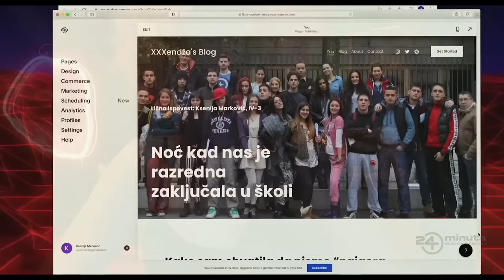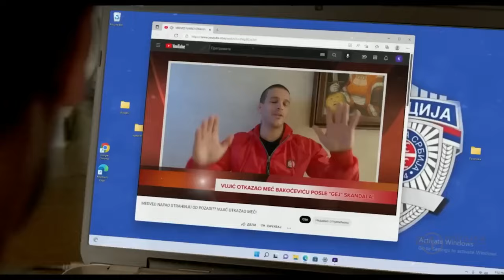24 Minuta: Gost reditelj: Stevan Filipović ("Pored tebe") (Deo 06)